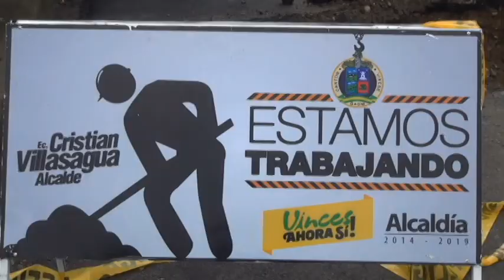MUNICIPALIDAD TRABAJA DE MANERA INMEDIATA EN ORIFICIO PRESENTADO EN LA CALLE LOS RÍOS Y Tnte HUGO OR